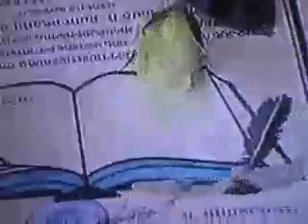JT 20h de Canal K